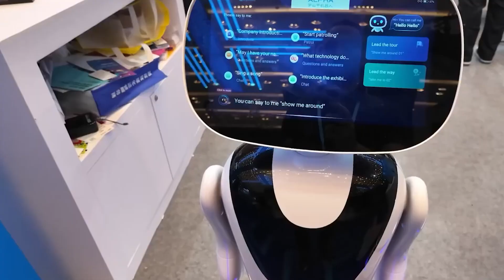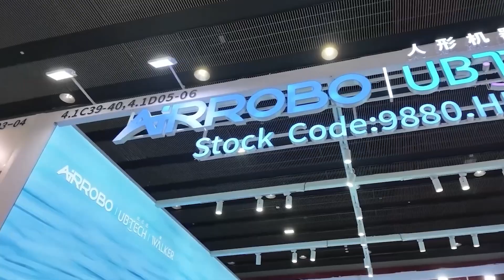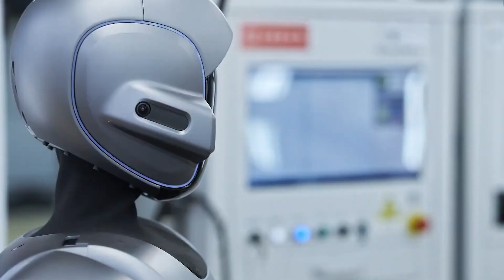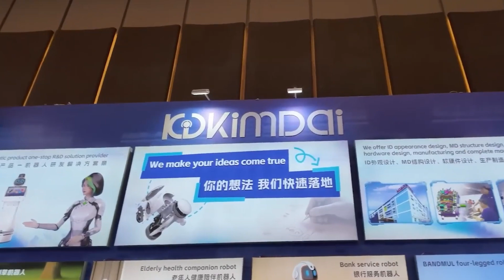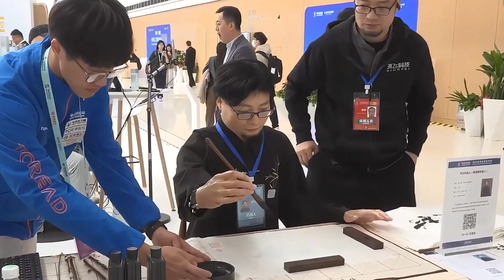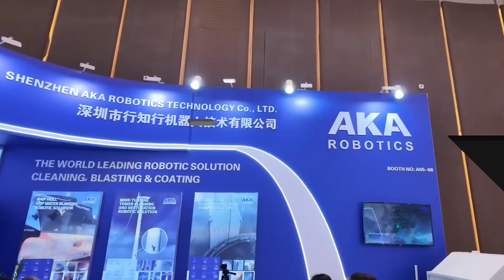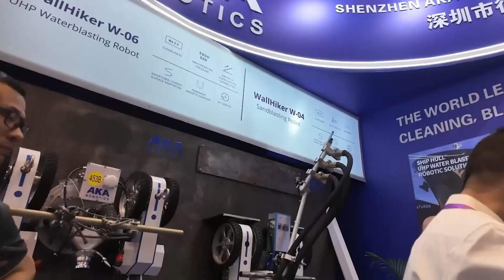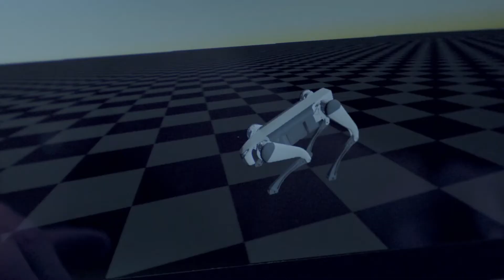Most Advanced Robot at Canton Fair 2025 | Futuristic Tech & Robotics Showcase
Discover China’s groundbreaking new robot unveiled at the Canton Fair 2025 — one of the world’s largest and longest-running trade events! Held since 1957, the Canton Fair spans three weeks showcasing innovations from cutting-edge robotics and automation to consumer electronics. In this video, we dive deep into the most advanced service robots and smart systems on display, revealing the future of mechanical engineering and home automation. Don’t miss the ultimate tech reveal from China’s biggest innovation hub!